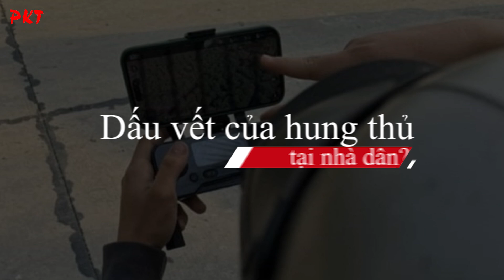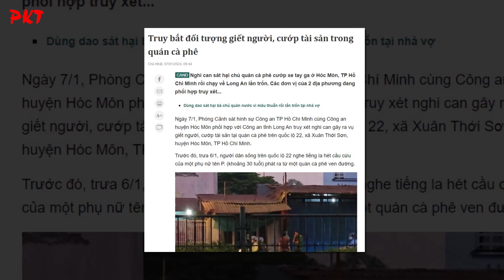Lời kể BÀNG HOÀNG của người GIÁP MẶT với kẻ sát hại cô gái ở quán Cafe:Bị kín mít, lộ rõ mệt mỏi PKT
PKT | Tiểu sử giang hồ - Tiểu sử tử tù - Tiểu sử người nổi tiếng |  Sau 3 ngày gây ra vụ sát hại nữ nhân viên ở quán cafe ở TP. HCM, bất ngờ trong quá trình lẩn trốn 1 người phụ nữ đã kể lại phút bàng hoàng giáp mặt nghi phạm này trong 4 giờ. Qua camera có thể thấy nghi phạm rất bình tĩnh mua nước, coi như chẳng có chuyện gì xảy ra.